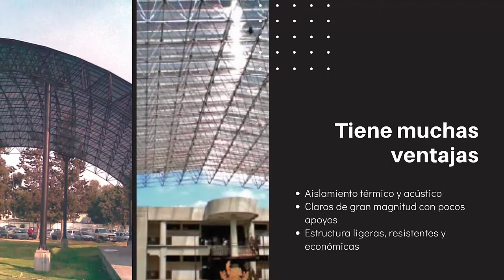Estructuras Tridimensionales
Una solución arquitectónica ligera, duradera y económica que esta formado de módulos con distintas formas geométricas.